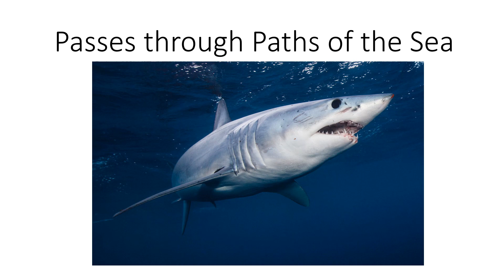Passes through Paths of the Sea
Christian messages, short sermons,